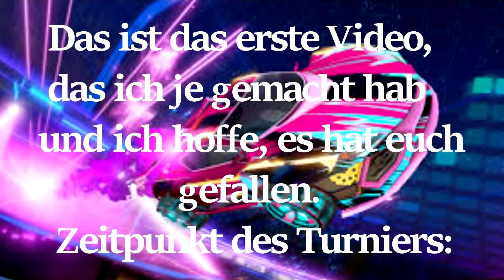Freundschaftliches Turnier, announcement Trailer | Rocket League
Freundschaftsturnier Trailer

Das ist mein erstes Video,ich hoffe,es gefällt euch.

Turnierdetails werden auf meinem Discord im Turnierchannel gepostet.